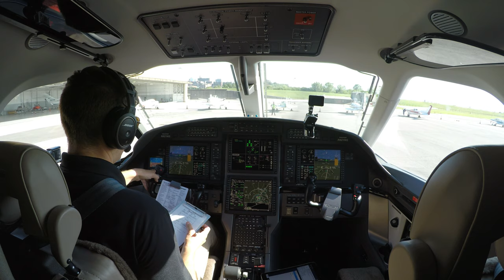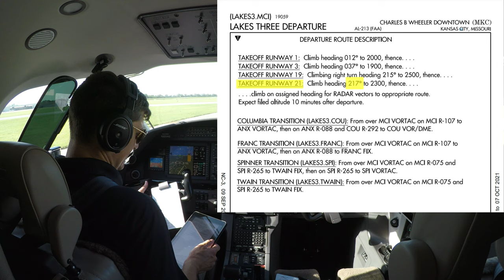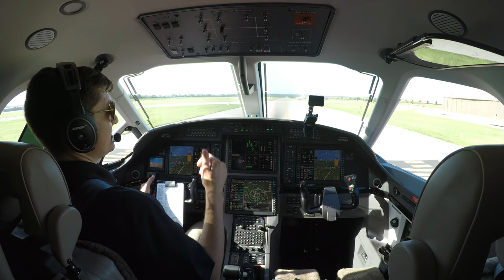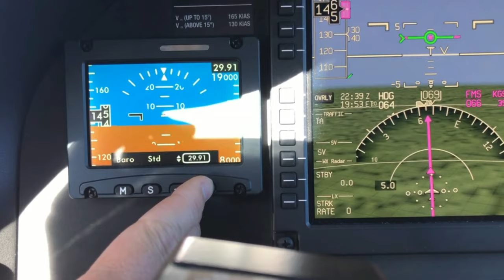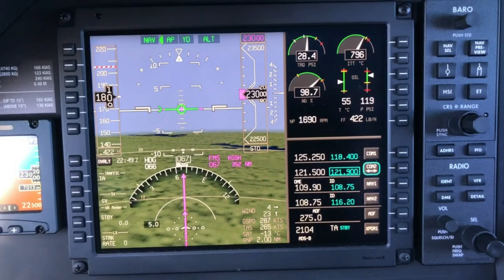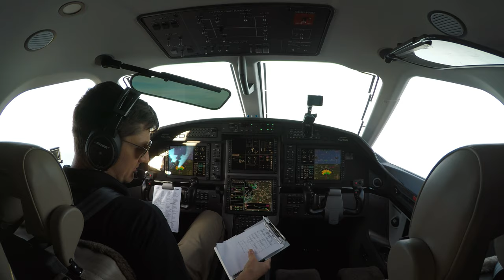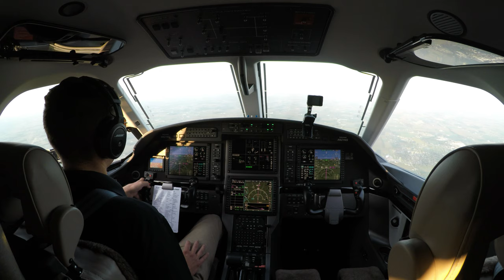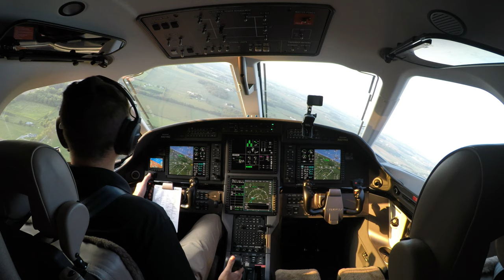Leaving The Land Of Oz | Pilatus PC-12NG Flight Vlog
Come fly with me in the Pilatus PC-12NG on a flight from the Land of Oz (Kansas City Downtown-KMKC) back home to Goshen, Indiana (KGSH). We arrive during golden hour for some nice evening views.

Route: KMKC - LAKES3.SPI - KGSH

Wing Camera Mount
Suction Cup Mount
GoPro Camera
GoPro Batteries
Camera SD Card
Akaso Camera
External Hard Drive
Insta360